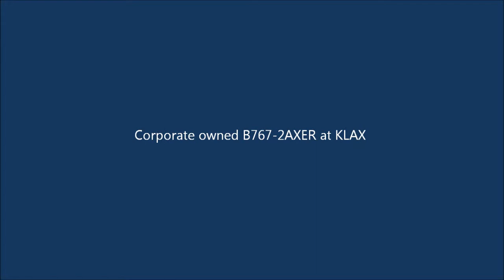Corporate owned B767-2AXER-one of the last passenger 767-200 built.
N767A owned by Aramco Associated Company, with offices at George Bush Intercontinental Airport in Houston, owns, operates and leases a variety of aircraft used in Saudi Aramco's operations. This aircraft parked next to the Saudi-Arabian B777 (in my other video) in bond from Paris at  Executive Terminal.Line number 903, delivered in year 2003.